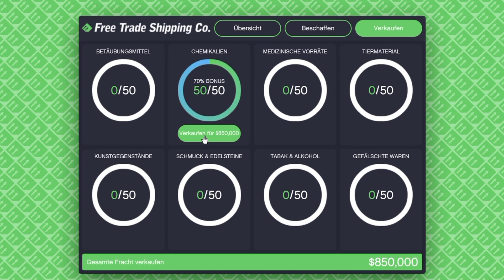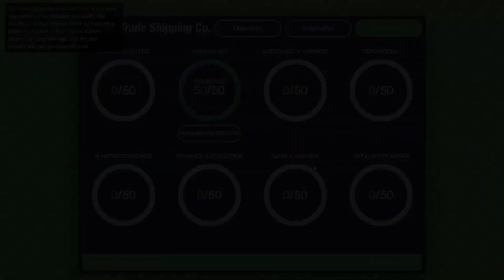HANGER VERKAUFEN 50 Chemikalien + 70% Sammler Bonus - Smuggler´s Run Update #5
Escoobar79Play

HANGER VERKAUFEN 50 Chemikalien
+ 70% Sammler Bonus - Smuggler´s Run Update #5

In der 5 Folge werdet ihr sehen,
wie ich zusammen mit meiner Crew FL79
meine Sammlung mit 50 Chemikalien verkaufe
im Wert von 850.000$ Viel Spaß mit dem Video.

Wenn ihr auch in die Crew FL79 rein wollt
Ihr könnt bei GTA V auch nach der Crew
FL79 suchen und gerne Teil davon werden.

damit ihr keine LiveStreams verpasst

Lasst doch gerne ein Like da
wenn dir das Video gefallen hat.
Kommentare sind erwünscht und
Verbesserungs Vorschläge ebenfalls,